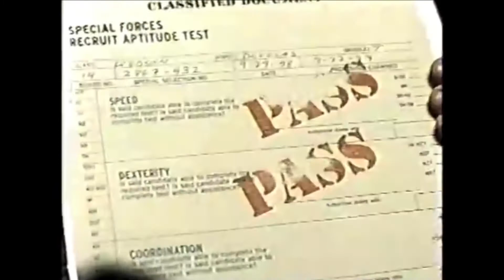Retro PlayStation Commercials: Metal Gear Solid (PS1)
Snake? SNNAAAKKKKEEEE!

Love PlayStation? ALL the PlayStation you’ll ever need!

Love Podcast?? Then check out the official PlayStation BRAHcast!!